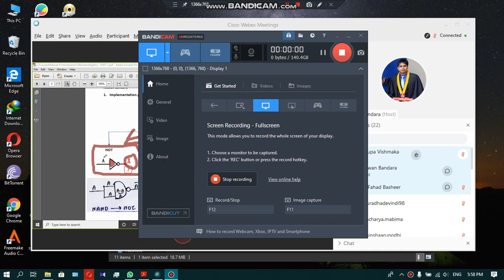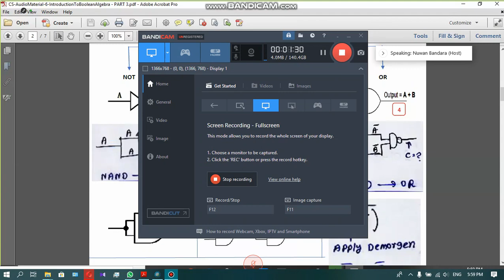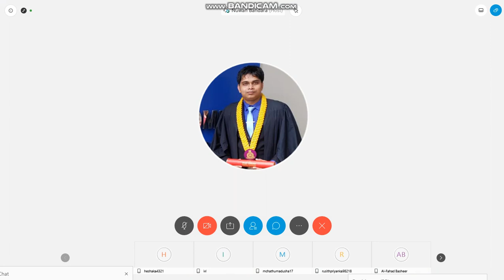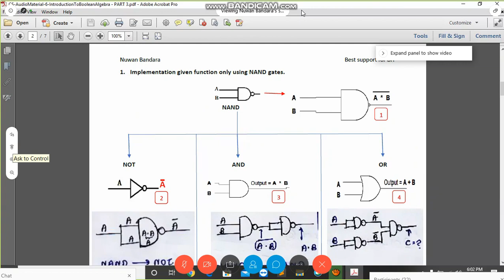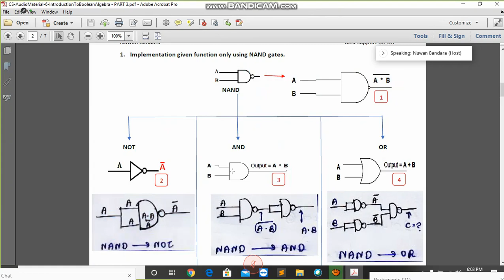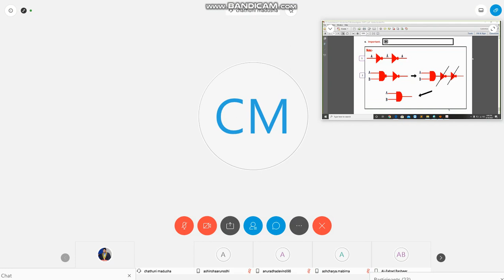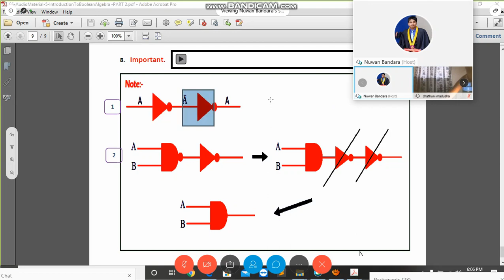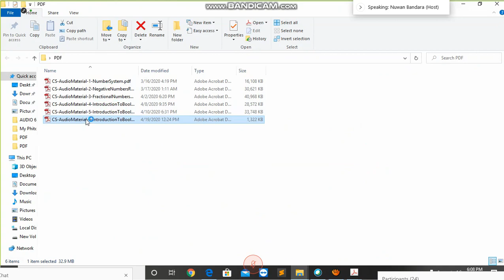Implementation given function only using NAND gates PART 1